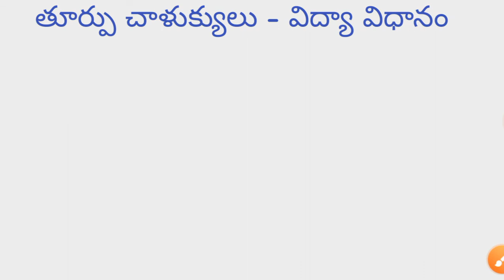AP HISTORY | CLASS 53 | తూర్పు చాళుక్యులు | APPSC Online Classes